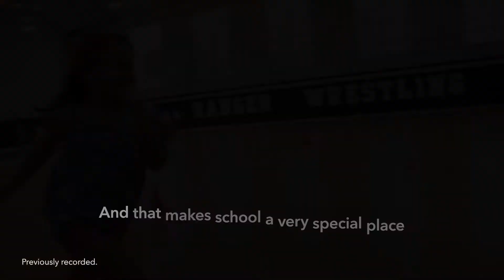Walt Disney World Resort Commercial - A Special Moment to Celebrate Sign Language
Walt Disney World Resort - A Special Moment to Celebrate Sign Language